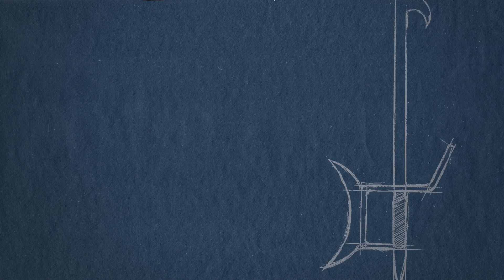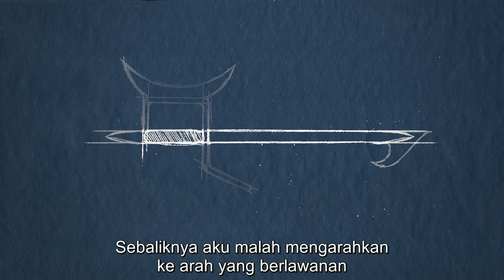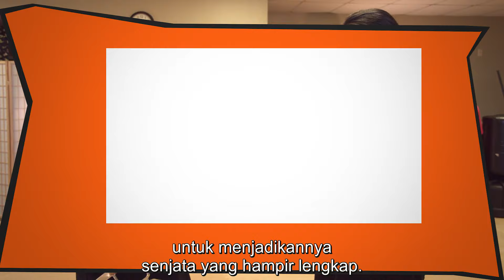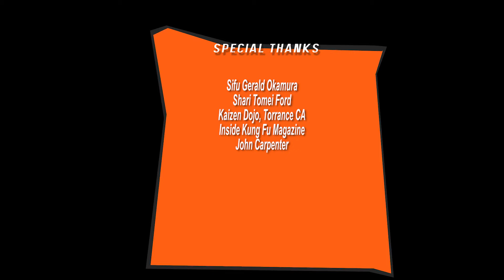NFG Channel - 52 Masters : Gerald Okamura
Sutradara: Jim Towns
Pemain: William Christopher Ford, Gerald Okamura
Produksi: Kaizen Dojo Films
Rilis: 14 November 2018 (United States)

Aksi William Ford dalam mempelajari kungfu bersama aktor bela diri Gerald Okamura (G.I. Joe Rise of Cobra, Big Trouble in Little China).

Saksikan keseruan filmnya hanya di channel Nonton Film Gratis, channel youtube kumpulan koleksi film film dokumenter seni bela diri dengan subtitle Indonesia.

Will’s lesson with Kung Fu master and martial arts film star Gerald Okamura (G.I. Joe Rise of Cobra, Big Trouble in Little China) takes an unexpected turn.